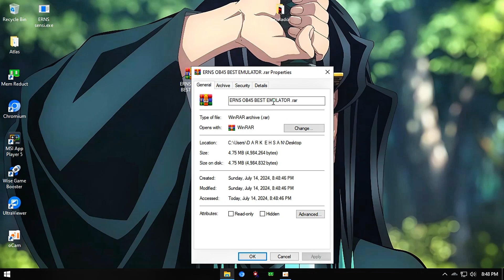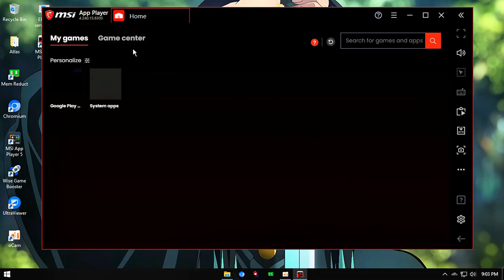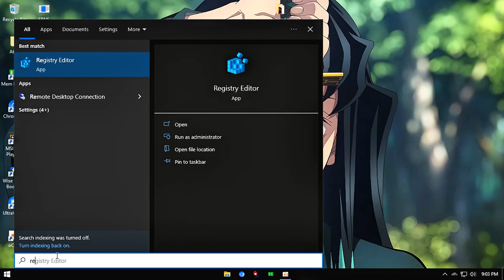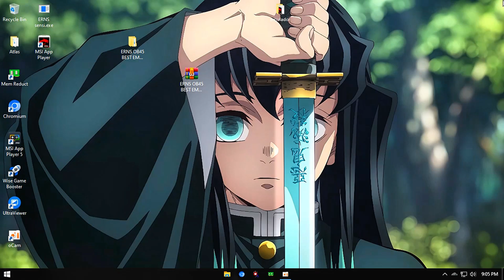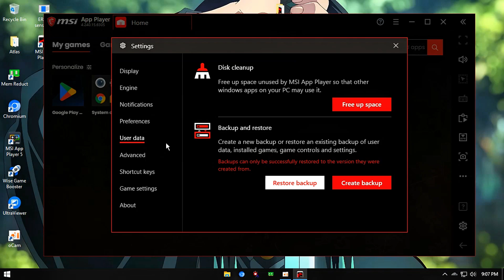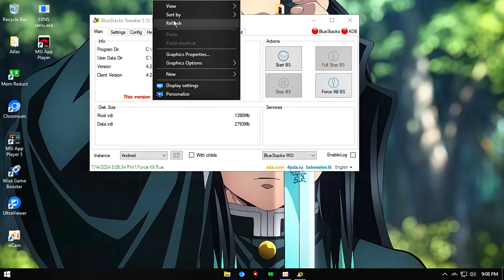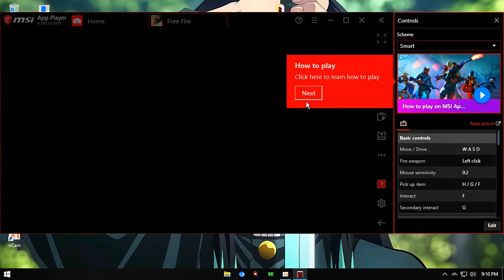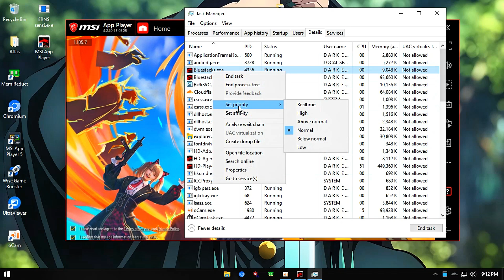AFTER OB45 BEST EMULATOR FOR LOW END PC ⚡FREE FIRE BEST EMULATOR 2024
🎬ᴡᴇʟᴄᴏᴍᴇ ᴛᴏ ᴅᴇꜱᴄʀɪᴘᴛɪᴏɴ

🤝ᴄᴏɴᴛᴀᴄᴛ ᴍᴇ ꜰᴏʀ ʏᴏᴜʀ ʜᴇʟᴘ

►TIME STAMPS⏳

 MY PC
Intel I5
12 GB Ram DDR 4
No Gpu

SOFTWARE USE ||
| . ᴏᴄᴀᴍ ʀᴇᴄᴏʀᴅᴇʀ
2 . ᴄᴀᴘᴄᴜᴛ ᴇᴅɪᴛᴏʀ
3 . ᴘɪxᴇʟʟᴀʙ